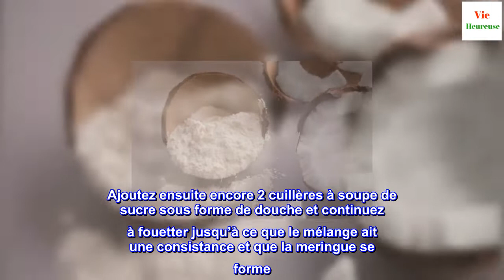Biscuits à la vanille : recette pas à pas